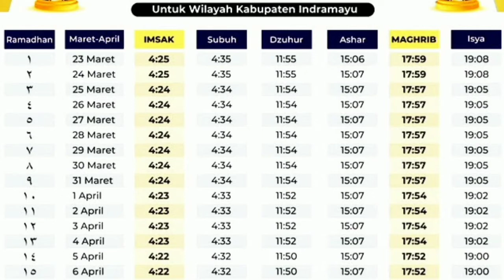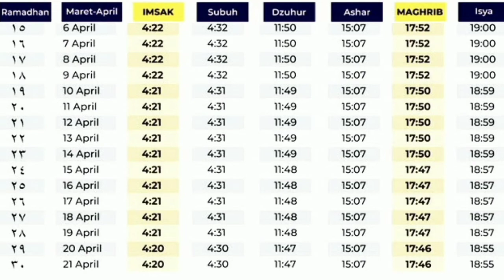jadwal imsak wilayah Indramayu 2023 terbaru